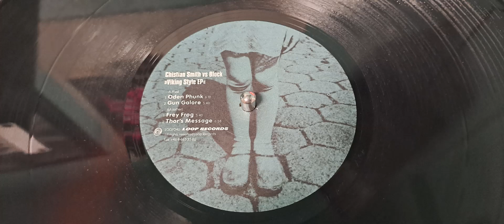Chistian Smith Vs Block-Frey Frog